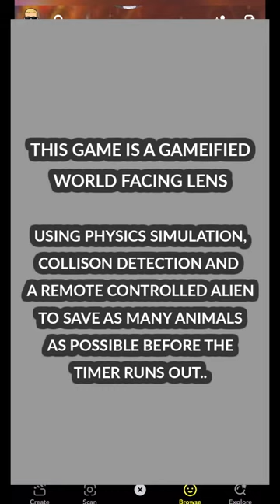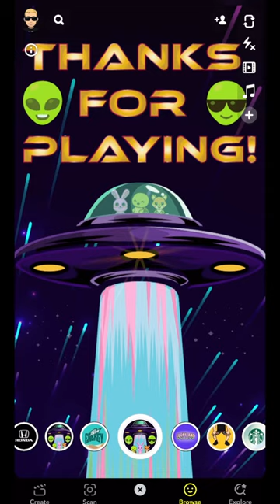ANIMAL RESCUE AR LENS DEMO VIDEO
This Gameplay Demo Video was created for the Snapchat LensAthon 2022!

Checkout our Gamified World Facing Lens using physics simulation, collision detection and a remote controlled alien to save as many animals as possible before the timer runs out!